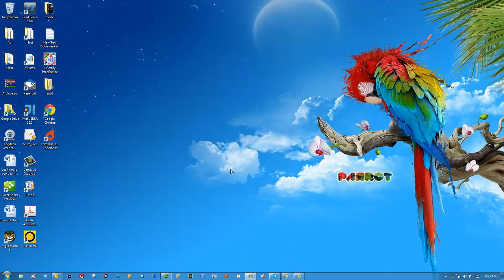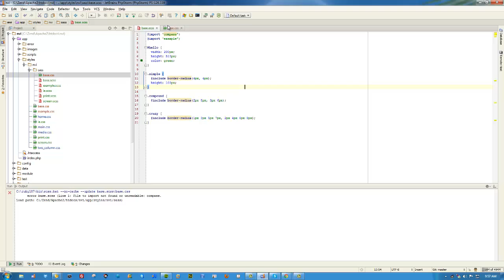Compass PHP Storm Bug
Compass PHPStorm Bug